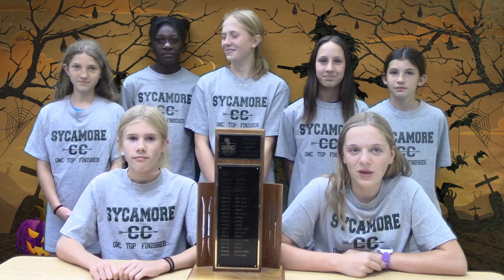10-18-2024_5th Bell Video Announcements (11:28)